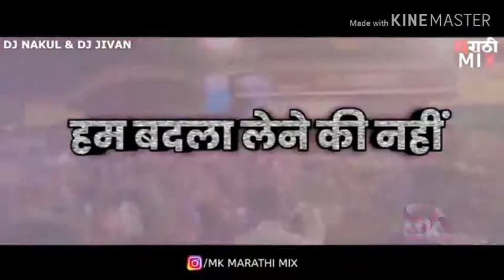Only one Swarajya Pratishthan waldevi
Jay shivray